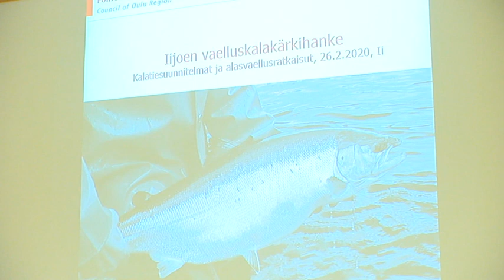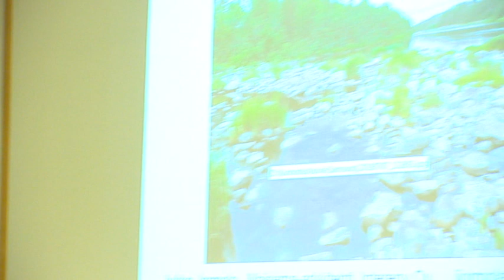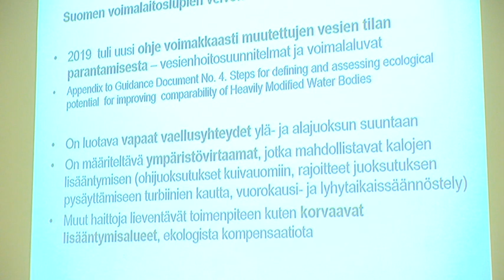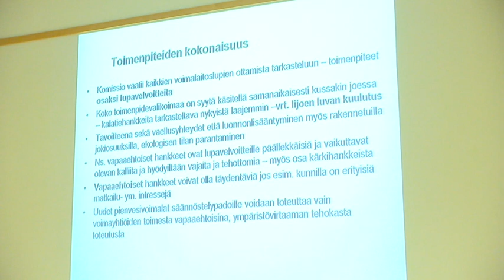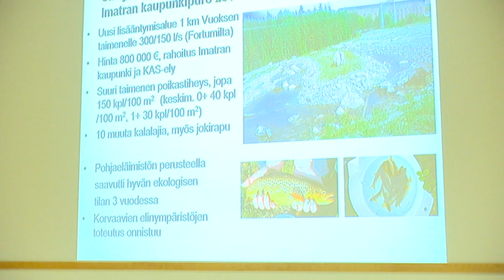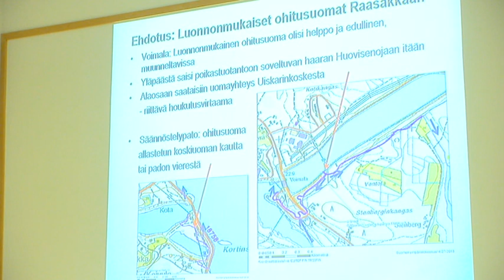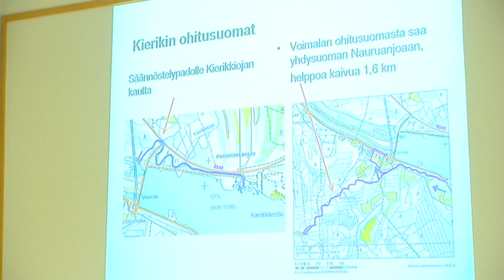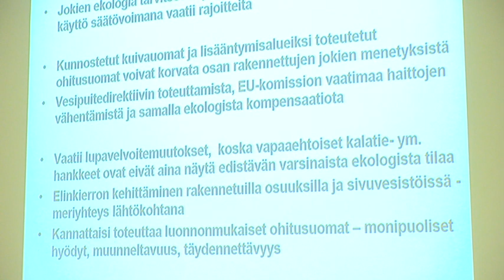Yleisöluento Ii-joen "VAELLUSKALAUOMISTA JA ALASVAELLUS"-ratkaisuista 26.2.2020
Yleisöluento Ii-joen Vaelluskalauomista Iin Nätteporin Auditoriossa 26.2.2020.
- Tilaisuuden avasi Pohjois-Pohjanmaan maakuntahallituksen pj Matias Ojalehto
- Ympäristövirtaamat ja luonnonmukaiset ohitusuomat maisema-arkkitehti Jukka Jormola

Järjestäjinä; Pohjois-Pohjanmaan liitto, Jakkukylän osakaskunta, Iin kunta,Ii-joen kalastajat vaelluskalojen puolesta liike.

Tilaisuuden kuvaus ja kooste Jouko Niikkonen